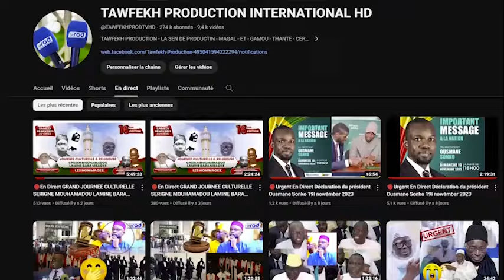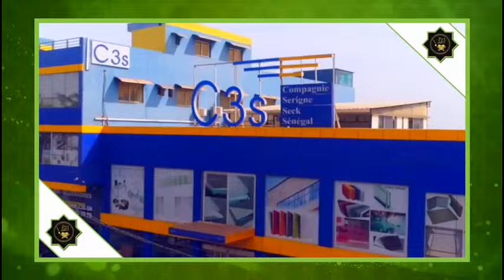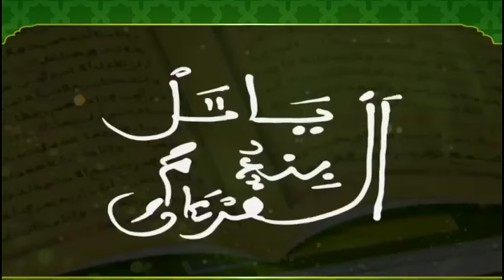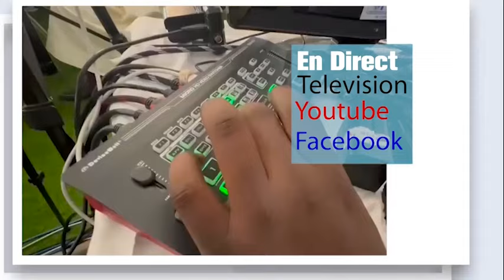Préparatifs magal 20 Muharam 2024 une délégation du comité d'organisation en visite chez le KGM